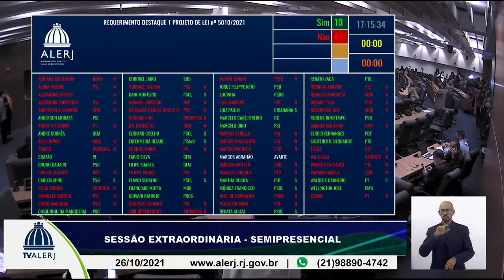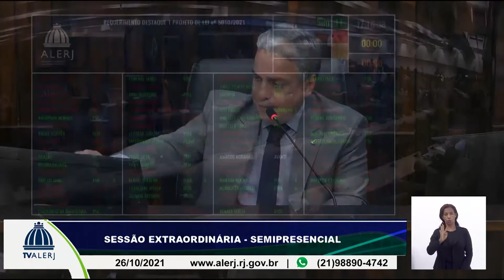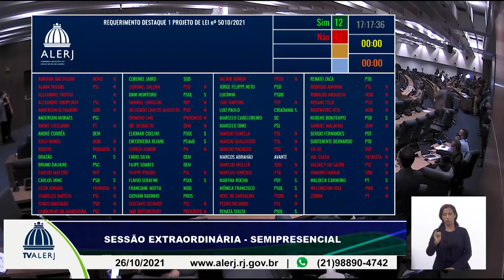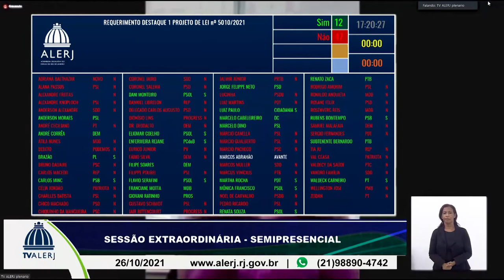Sessões Ordinária e Extraordinária - 26/10/21